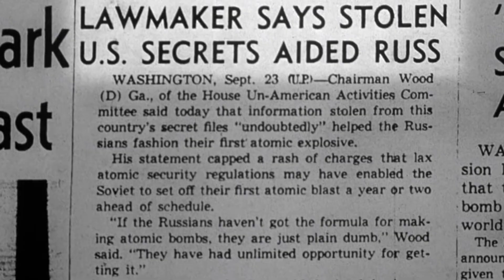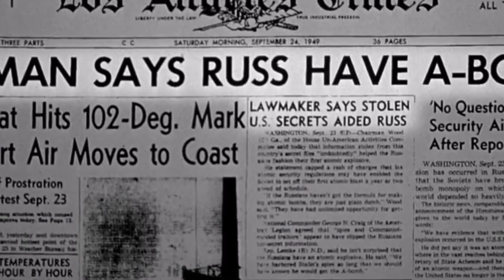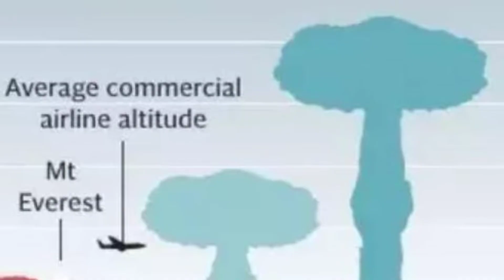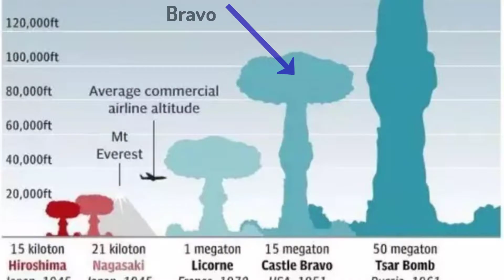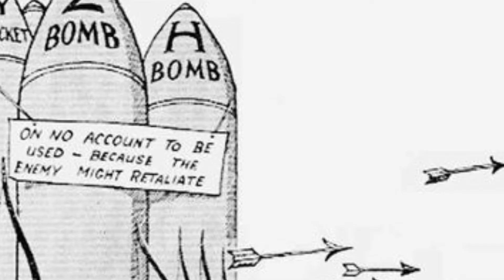The Arms Race | The Cold War Goes Nuclear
Designed for GCSE History. The Arms Race of the 1940's - 1960's could have brought the world into a war that destroyed life on Earth. The move from atomic to hydrogen energy, and the increasing technology of ICBM delivery systems meant that the USA and USSR were constantly competing for the biggest and best weapons.

This video covers:
1) The background to the first nuclear weapons used in WW2.
2) The development of the arms race from atomic to hydrogen.
3) The creation of ICBMs.
4) Mutually Assured Destruction
5) The effect on these had on the relations between the East and the West.

These videos are made by Andy Hassan as part of the History Blast series.